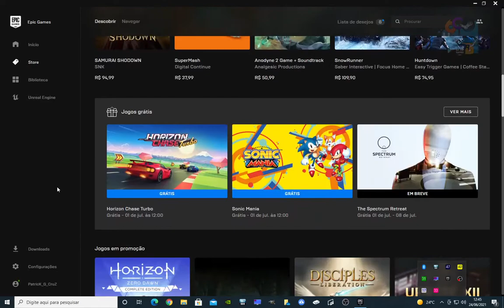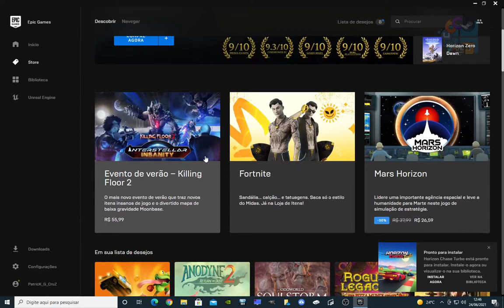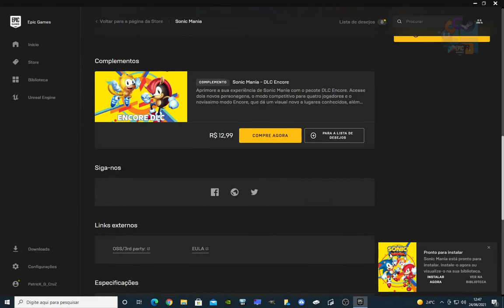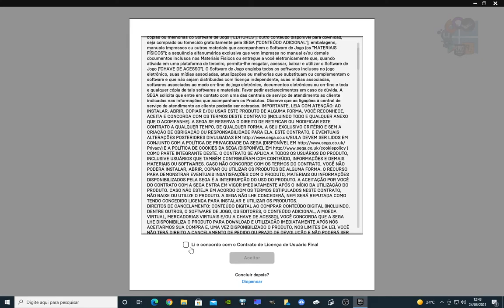FREE Sonic Mania + Horizon Chase Turbo